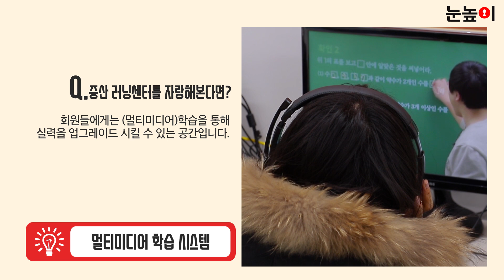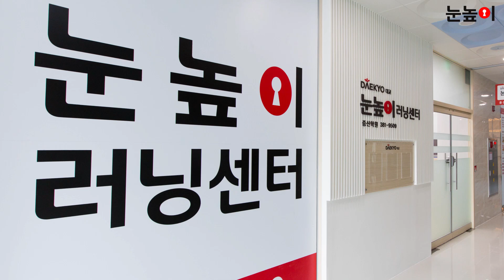눈높이러닝센터 특별한 인터뷰!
'학습 계획부터 실천까지 스스로 하는 아이로 키우고 싶다면?'
이해력 집중력 도약력 실천력 모두 잡아주는 눈높이러닝센터 로!

최적의 자기주도학습공간 과 멀티미디어_학습시스템, 회원별 1:1 집중관리 로
자기주도학습의 디딤돌을 세워주는 눈높이증산러닝센터!
눈높이러닝센터 의 특별한 인터뷰를 만나보세요 :)
알아서 잘하는 아이들의 공부습관!
눈높이TV '구독'하면 여러분도 공부능력자 가 될 수 있어요!